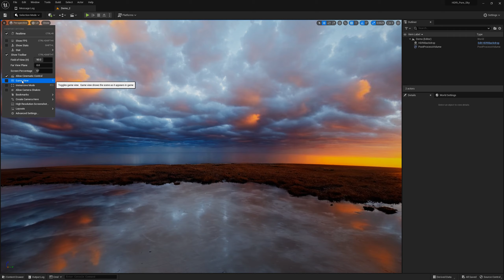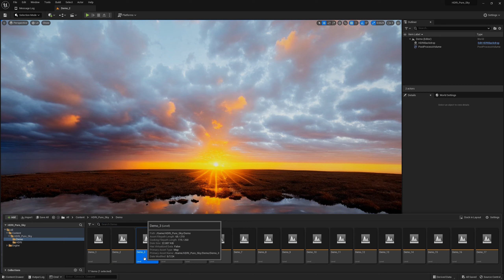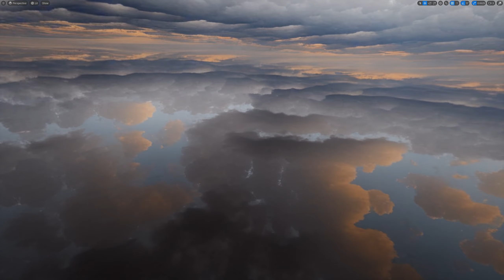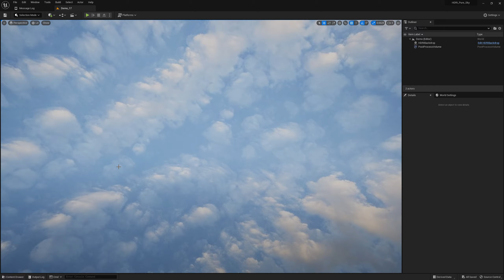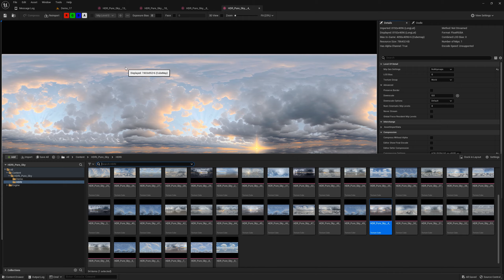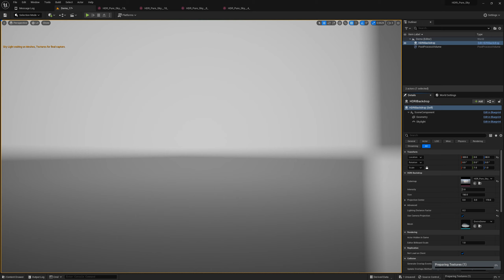HDRI Pure Sky for UE5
This pack contains 54 HDRIs designed to help you create in UE5, Pure Sky Skyboxes.